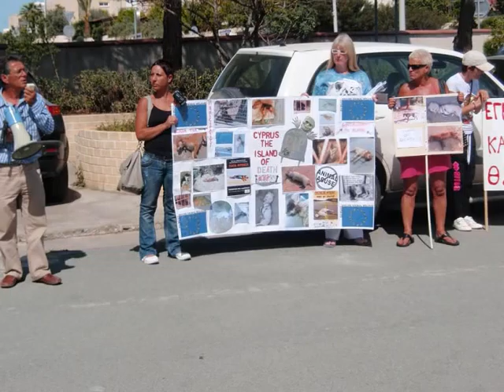Justice for Animals movie 0001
Together we can change things. Animals need us..we are the voice of the voiceless